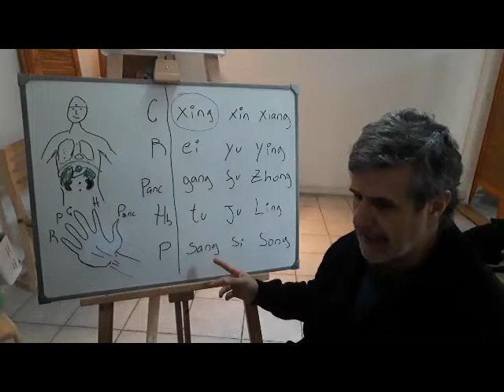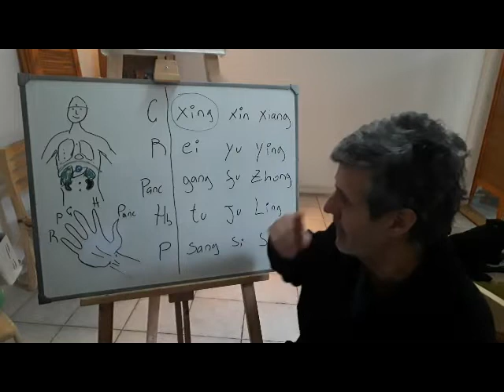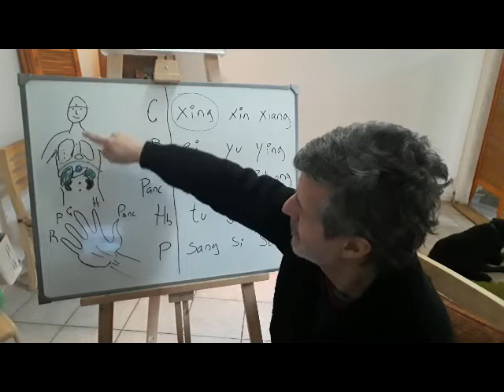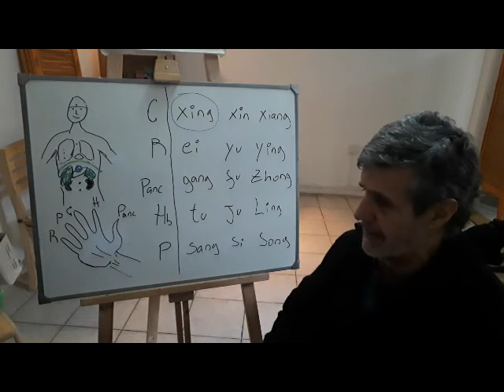Trabajo con las Emociones 9. Pulmón. Zhineng Qi Gong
Método del Dr Pang para trabajar las emociones. EL CENTRO online. Agosto 2020.